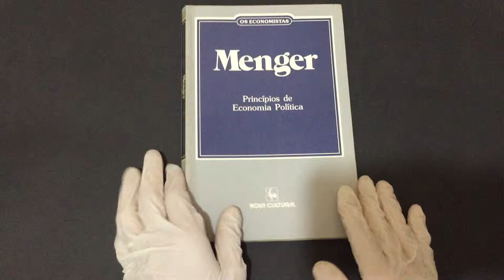COMPR AGORA: Princípios de Economia Política Os Economistas